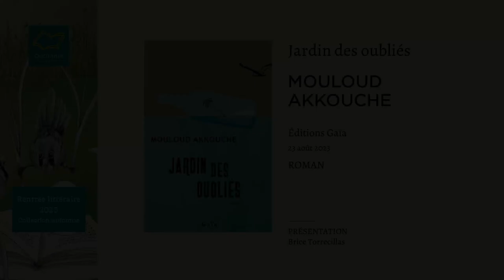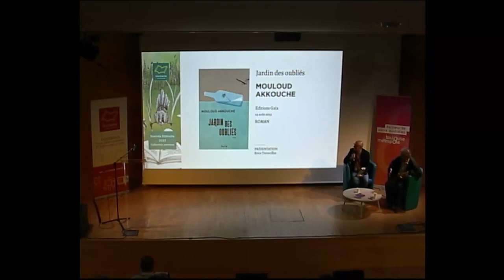"Jardin des oubliés" de Mouloud Akkouche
A l'occasion de la Rentrée littéraire Automne 2023 organisée par Occitanie Livre & Lecture, Mouloud Akkouche est venu présenter son nouvel ouvrage "Jardin des oubliés" (Editions Gaia, 2023).